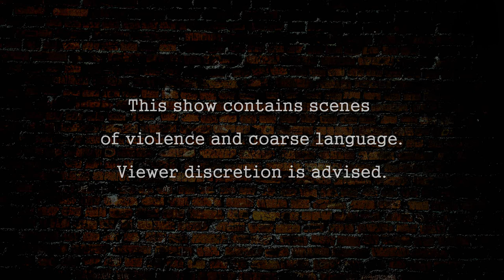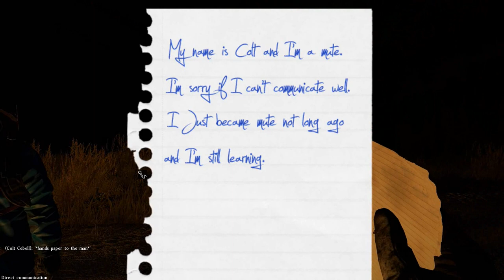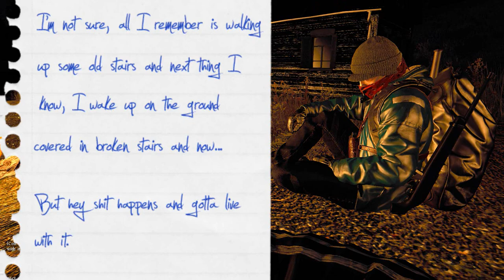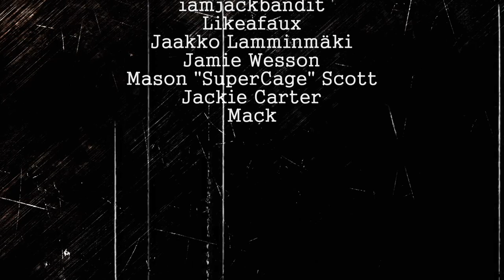Tony Moretti's Story - Episode 8: Sandman (DayZRP.com)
EPISODE SUMMARY: Tony continues to protect Chloe with his men. The Mafia makes a move to a new town and Jakob attempts to plan something with Tony about the Sandman.

MUSIC CREDITS